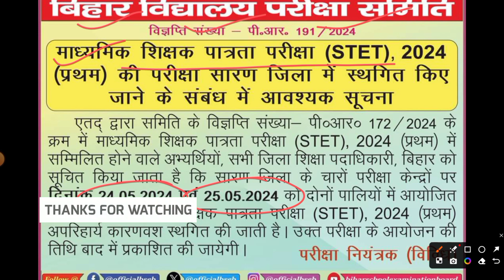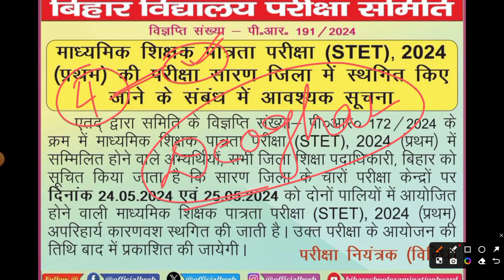STET EXAM CANCELLED | STET NEWS TODAY | STET NEWS UPDATE | STET NEWS UPDATE 2024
YouTube Description:

Breaking News: STET Exam Cancelled! 🚨 | Latest STET News Update 2024

Stay informed with the latest updates on the STET Exam cancellation. In this video, we provide detailed information on the reasons behind the cancellation, the official announcements, and what this means for students and educators. Make sure to watch till the end for all the crucial details and next steps.